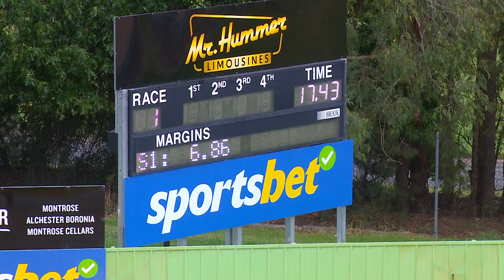HVL FRI 23 FEB 24 R1